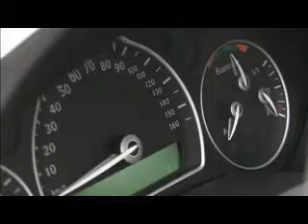Saab 9-3 ePower - English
The Saab ePower, driven during Almedalsveckan in Sweden this week, sets a new standard for electric vehicles